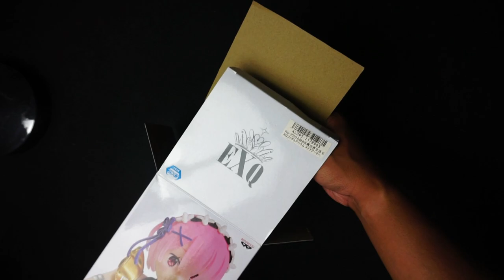[003] RVIU Ram Armor Maid Ver. Figure by BANPRESTO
Hi subs and viewer, this is my 3rd figure review from AF Studio.This is Ram Armor Maid Ver. Animation from Re:ゼロから始める異世界生活, Hepburn: Ri:Zero kara Hajimeru Isekai Seikatsu/ Re:Zero − Starting Life in Another World. One of my favourite Anime. The model Figure from BANPRESTO cost around RM80 or 20 USD. Enjoy the Video.

Synopsis: When Subaru Natsuki leaves the convenience store, the last thing he expects is to be wrenched from his everyday life and dropped into a fantasy world. Things aren't looking good for the bewildered teenager; however, not long after his arrival, he is attacked by some thugs. Armed with only a bag of groceries and a now useless cell phone, he is quickly beaten to a pulp. Fortunately, a mysterious beauty named Satella, in hot pursuit after the one who stole her insignia, happens upon Subaru and saves him. In order to thank the honest and kindhearted girl, Subaru offers to help in her search, and later that night, he even finds the whereabouts of that which she seeks. But unbeknownst to them, a much darker force stalks the pair from the shadows, and just minutes after locating the insignia, Subaru and Satella are brutally murdered.

However, Subaru immediately reawakens to a familiar scene—confronted by the same group of thugs, meeting Satella all over again—the enigma deepens as history inexplicably repeats itself.

Thank you guys. Appreciate Your support. See you in next video ya